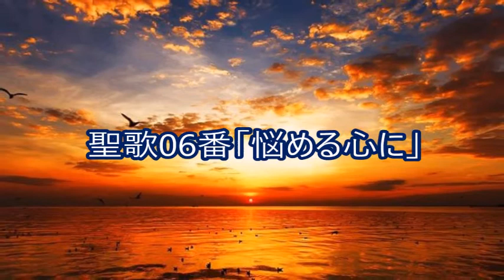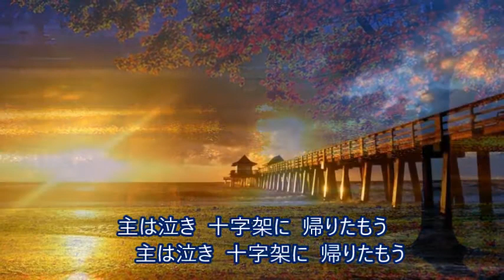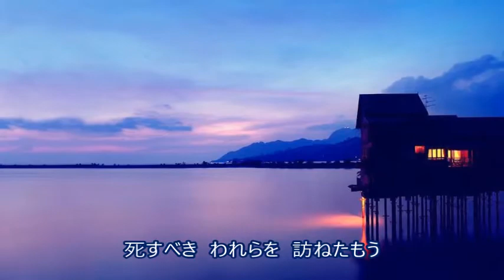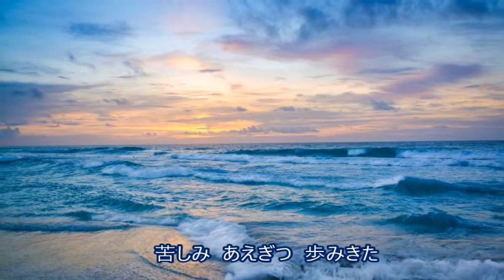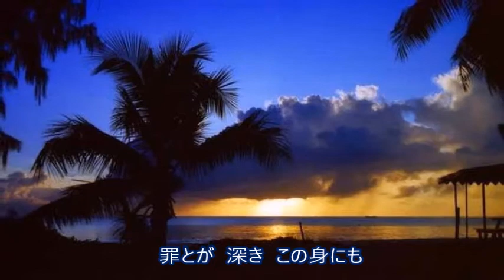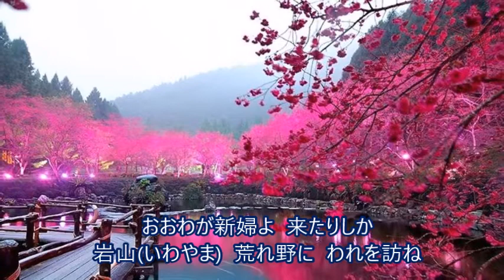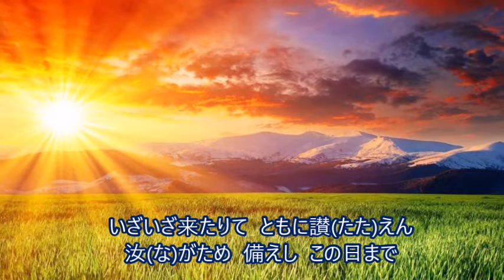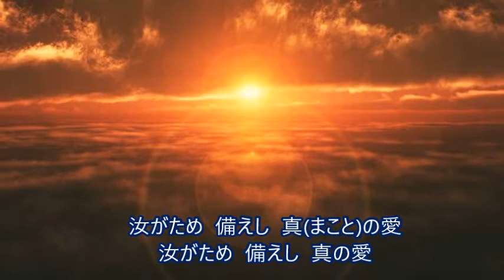聖歌06番「悩める心に(全パート)」[天の父母様聖会・世界平和統一家庭連合]